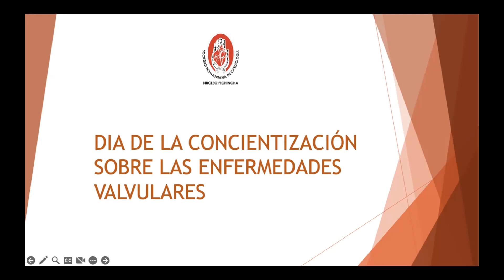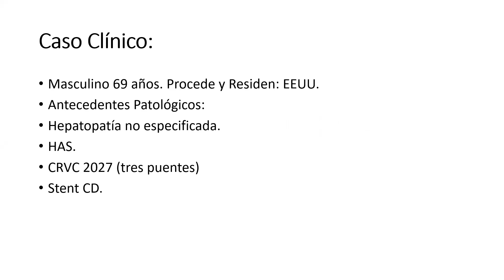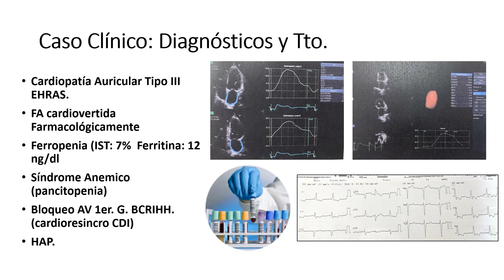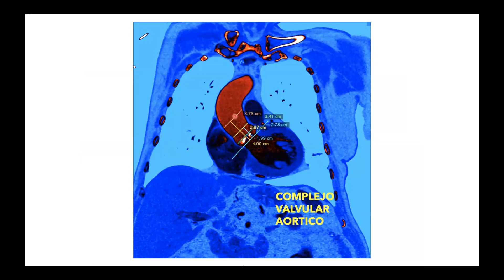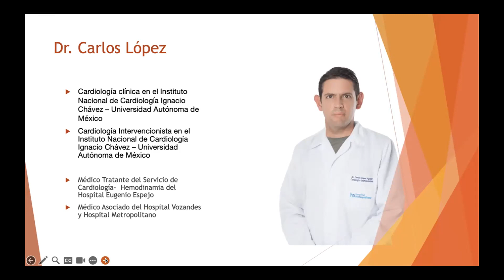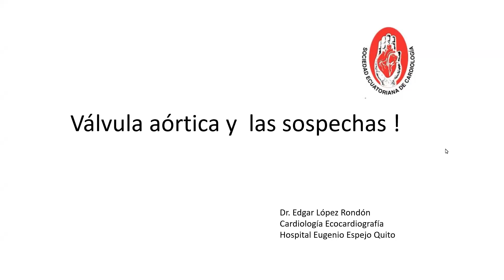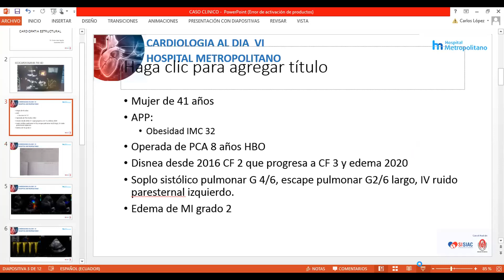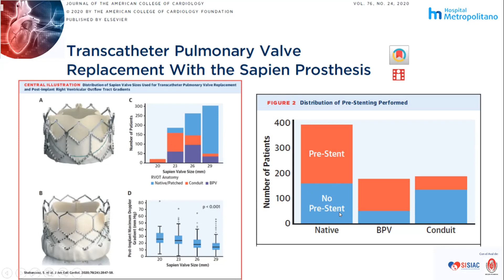Simposio por el Día de la concientización sobre las enfermedades valvulares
Moderador: Dr. Luis Guerrero
Conferencistas:
Dra. Alejandra García
Dr. Marlon Aguirre
Dr. Giovanni Escorza
Dr. Carlos López
Dr. Edgar López